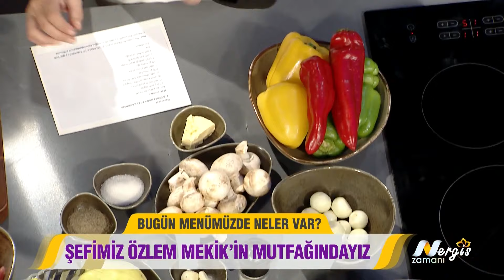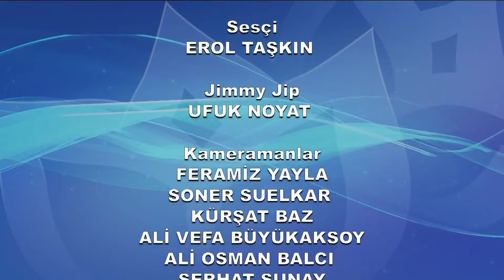Nergis Zamanı 1. Bölüm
“Nergis Zamanı”nın ilk konuğu;  Mert Fırat olacak.Star’ın salı akşamlarının sevilen dizisi “Ufak Tefek Cinayetler”de Serhan Aksak karakterine hayat veren oyuncu ilk kez bir kadın programına konuk olacak.Mert Fırat, rol aldığı dizisi “Ufak Tefek Cinayetler” ve kendisine ait olan sosyal sorumluluk projesi “İhtiyaç Haritası”nı programda anlatacak.Programın sağlık köşesinde Uzman Doktor Ayça Kaya olacak. Uzmanımız gaz ve şişkinlikle ilgili çok önemli bilgileri paylaşacak. Uzman Kaya, gaz ve şişkinlik sorunu yaşayan kişilerin evde kolaylıkla hazırlayabilecekleri tarifleri de verecek.Yeni ayda izleyenleri neler bekliyor? Astrolog Şenay Devi’den burç yorumları, MasterChef Özlem Mekik’ten çok özel tarifler ve pazar alışverişinin püf noktaları... Hepsi ve daha fazlası Nergis Kumbasar’ın sunacağı Nergis Zamanında...